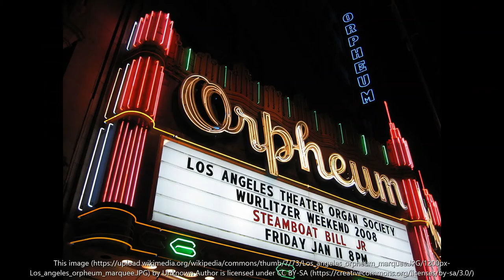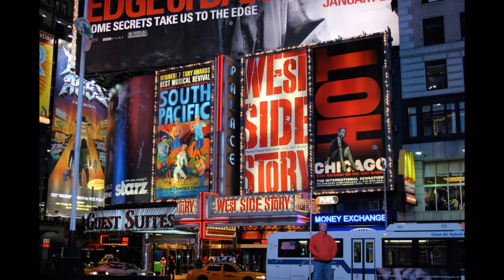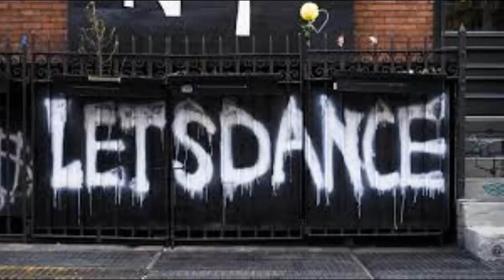Golden Record Project / Street Art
VPA 2301